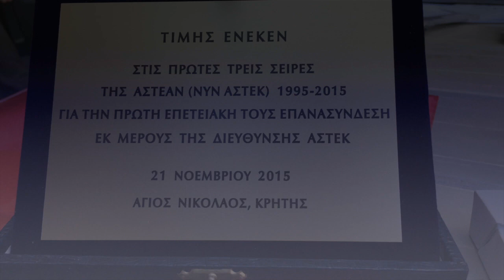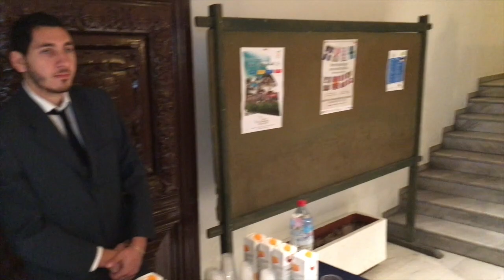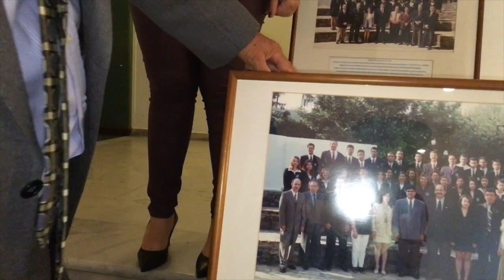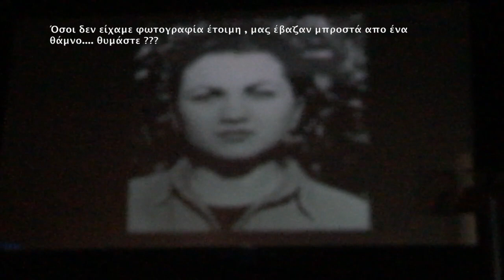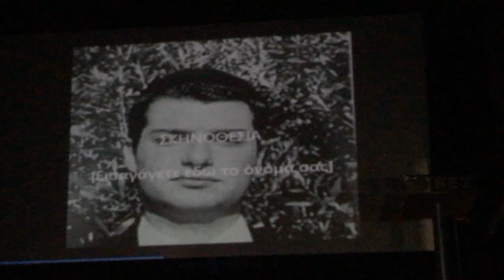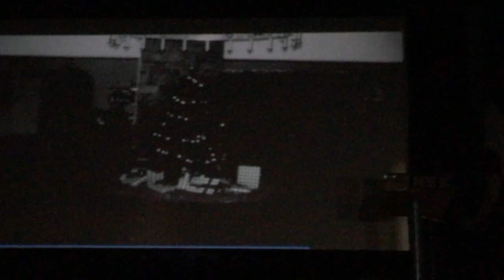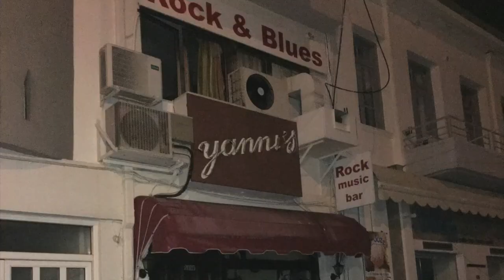ASTEAN / ΑΣΤΕΑΝ 1995 - 2015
Είναι πολλές οι στιγμές. και πολύ όμορφες...Τόσα χαμόγελα μαζεμένα έκαναν αυτές τις μέρες τόσο ξεχωριστές. και μοναδικές 21/11/2015